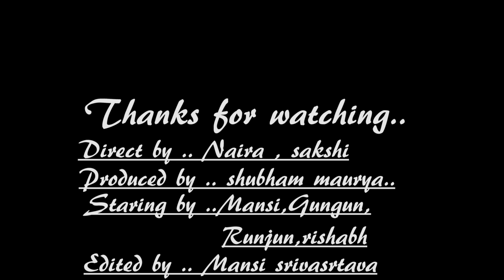Lakdi ki kathi by mansi Srivastava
My mobile Samsung j7 max using for video recoding .
Edited video viva mobile app.